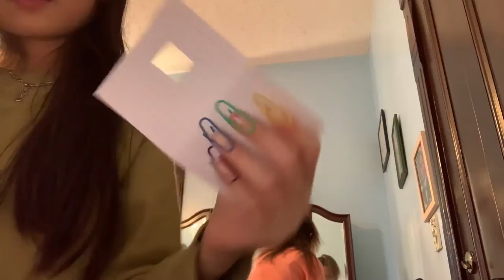December 12, 2021